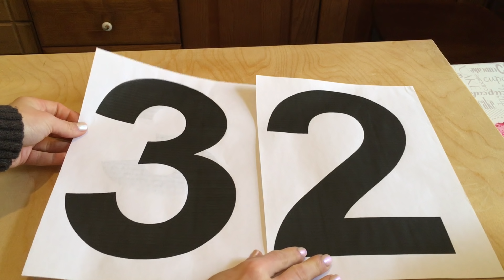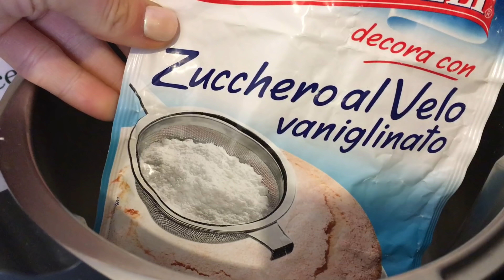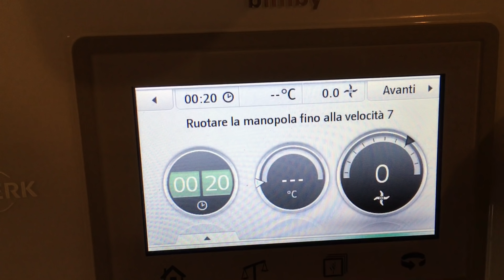CREAM TART RECIPE - LA TORTA PIU' FAMOSA DEL WEB - TRENDY NUMBER CAKE - Happy Birthday To Me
😍 🍰 LA CREAM TART è la torta del momento, il trend, la nuova golosa tendenda del 2018 ! 🍓🥝 La mia sarà con l'impasto delle ciambelline sarde e con la crema al pistacchio! SUPERLATIVA! 😋Provatela anche voi, non potete lasciarvela scappare! 😋 Buona giornata e buona visione !💕

💙 •Ecco la mia pagina Amazon con tantissimi consigli utili per voi: cucina, accessori, elettrodomestici, attrezzature... e molto altro ancora (tutto ciò che mostro nei miei video). Troverete tanti prodotti al miglior prezzo, raccolti per categorie. Date un’occhiata e se vi va seguitemi, QUI

💕MI TROVI ANCHE SU:
 🌺 facebook: Le Dolci Ricette Di Mami